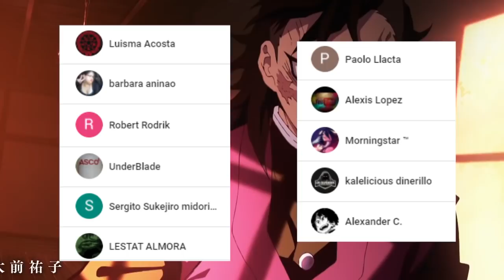ARCO de los HERREROS 👺El SECRETO de NEZUKO y la ESPADA ROJA de TANJIRO || Kimetsu no Yaiba RESUMEN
HOLA AMIGOS LES TRAEMOS UN NUEVO VÍDEO ESTA VEZ HABLAREMOS SOBRE EL ARCO DE LOS HERREROS UNO DE LOS MEJORES ARCOS DE KIMETSU NO YAIBA, DÉJENME SU OPINIÓN EN LOS COMENTARIOS.

Usa estos códigos de promoción:
Extra 5% Order Over $49, Code: Anime
Extra 7% Order Over $79, Code: Senpai
Extra 10% Order Over $99, Code: Daisuki

PARA VER EL MANGA DE KIMETSU NO YAIBA VISITANOS EN